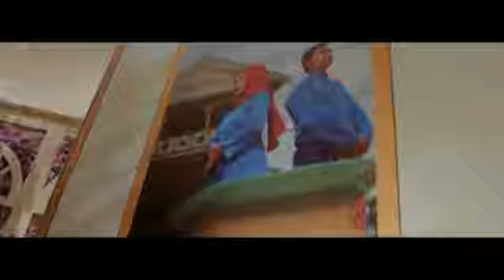Wedding Decoration at Garuda Hotel "Produksi"